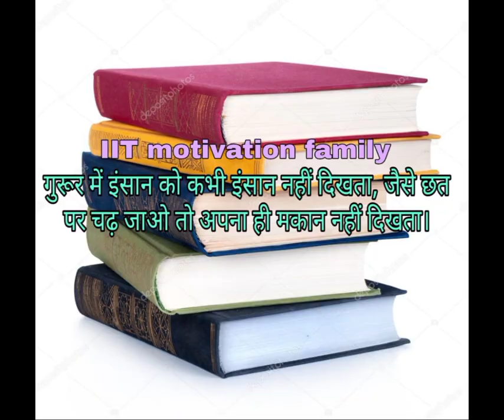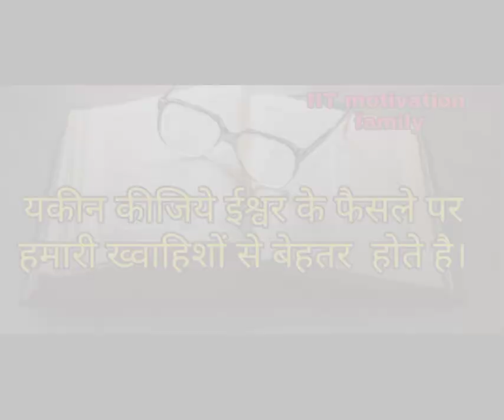Latest IIT JEE Motivation Song Video In Hindi | iitmotivation | jeemotivation | Motivational Songs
Hello Friends Good Morning Here Is Today Jee IIT Motivational Video That Is,